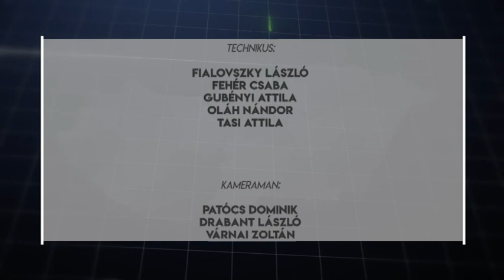VÁLASZTÁS 2019 11. VK (2019. október 7.)